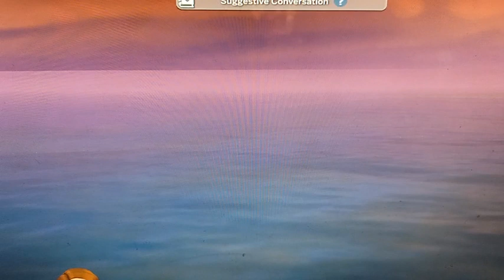CRAZY FUNNY GLITCHES AT THE LIGHTHOUSE! THE LIGHTHOUSE SCENE SO PRETTY! SIMS4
Bible says when man and women marry they become one...lol wait till you see what happens to this married couple AT THE LIGHTHOUSE!! IT IS SO FUNNY but kind of symbolic at the same time. dont think God does not have sense of humor.